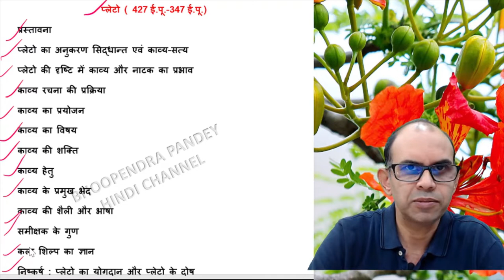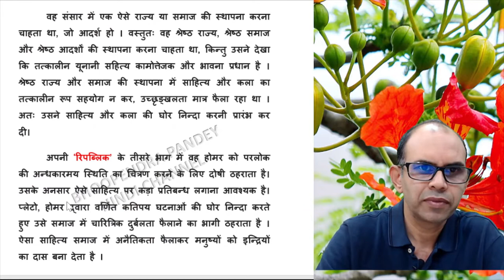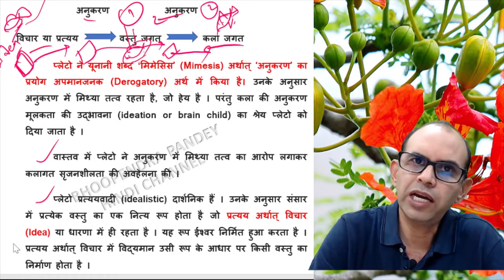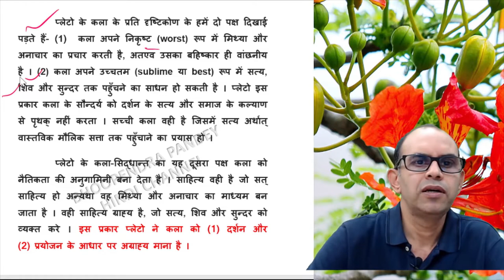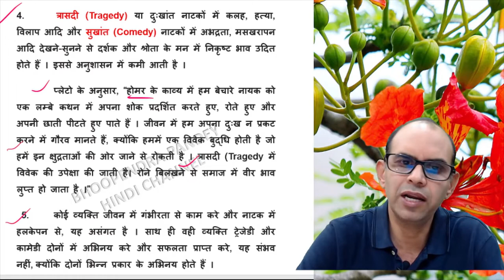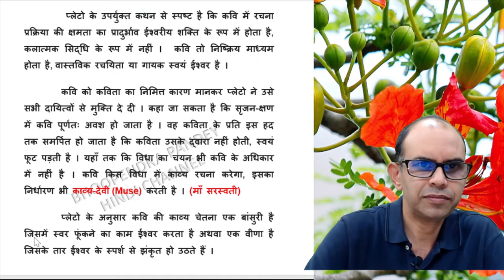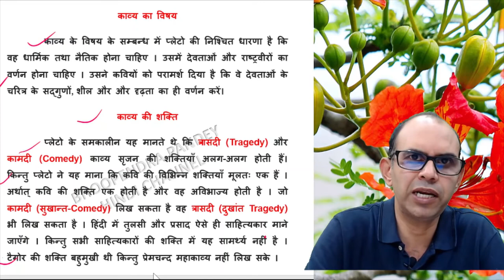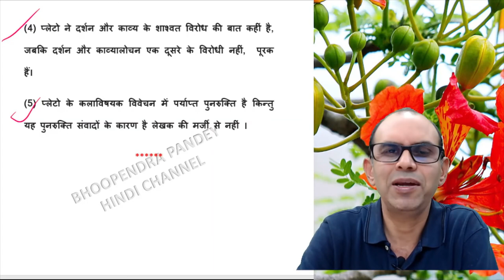प्लेटो का काव्यसिद्धांत : पाश्चात्य काव्यशास्त्र । plato ka kavya siddhant | hindi sahitya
प्लेटो प्रत्ययवादी (Idealistic) या आत्मवादी दार्शनिक था । कला के मूल्य के संदर्भ में प्लेटों का दृष्टिकोण उपयोगितावादी और नैतिकतावादी था। प्लेटो का कला विषयक दृष्टिकोण विधेयात्मक या मानकीय (Normative ) है, अर्थात् प्लेटो बताना चाहता है कि कला कैसी होनी  चाहिए ।
प्लेटो के दर्शन में मुख्यत: निम्नलिखित पाँच विषयों का निरूपण है :
1. आदर्श राज्य
2. प्रत्यय सिद्धान्त
3. आत्मा की अमरत्व-सिद्धि
4. सृष्टि-शास्त्र
5. ज्ञान-मीमांसा